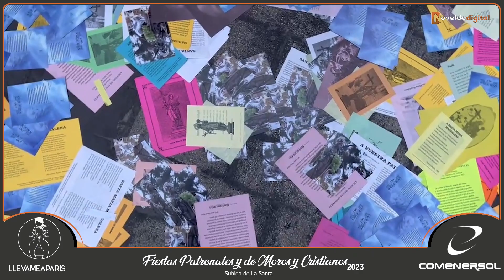Subida de La Santa 2023 Santa María Magdalena Novelda Digital